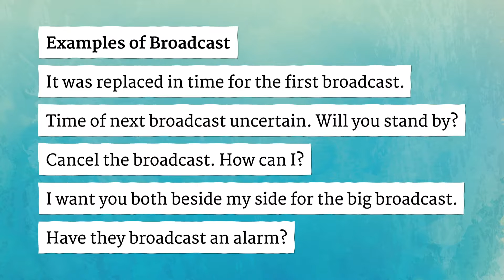BROADCAST pronunciation • How to pronounce BROADCAST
How to say Broadcast in British English and American English?